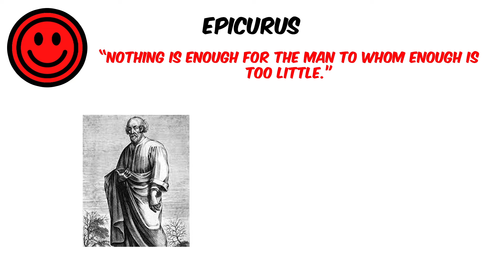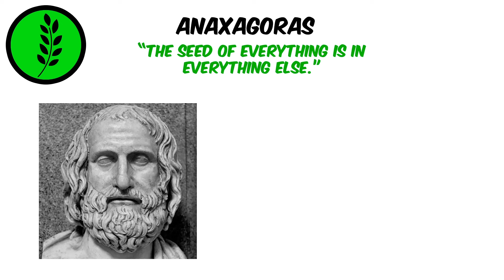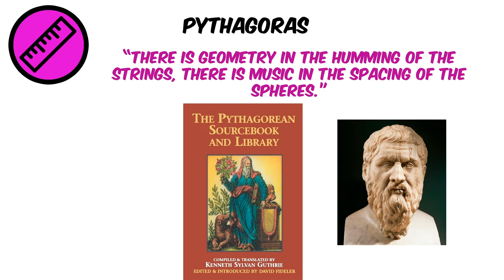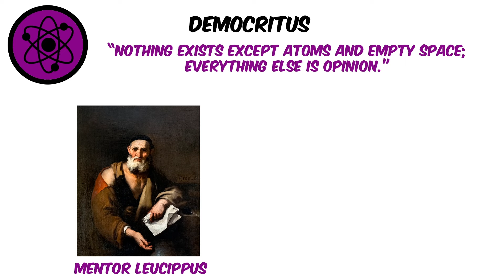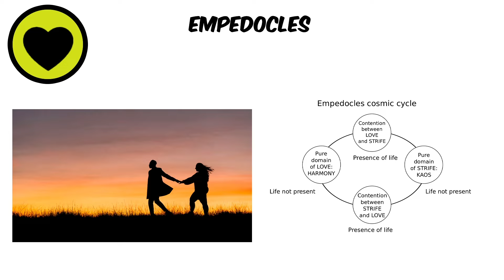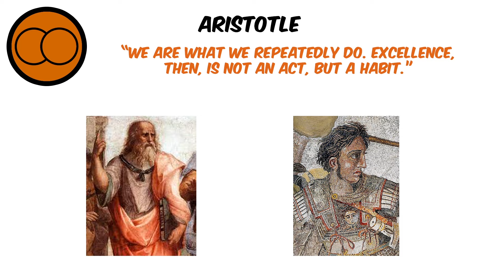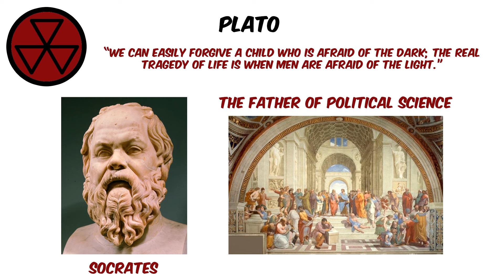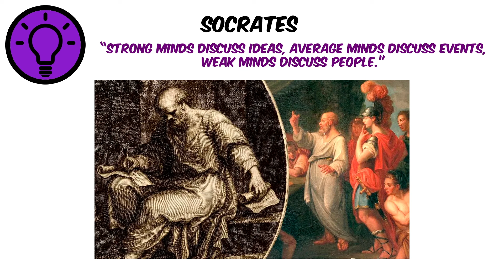Every Ancient Greek Philosopher Explained in 8 Minutes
| TIMESTAMPS |

0:21 Epicurus
1:21 Anaxagoras
1:58 Pythagoras
2:37 Heraclitus
3:14 Democritus
3:57 Empedocles
4:50 Thales
5:27 Aristotle
6:03 Plato
6:54 Socrates

- SOURCES -